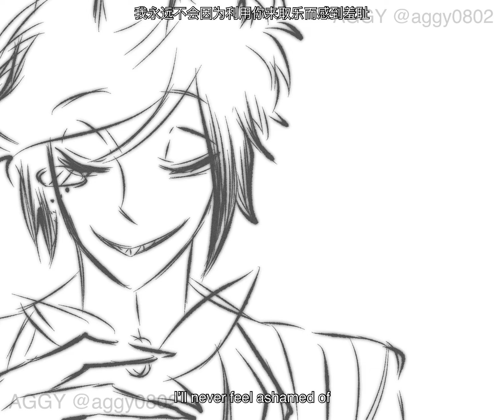【Using You】 RadioApple • Hazbin Hotel Animatic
Contributing to radioappleweek radioappleweek2024 (day2: Enemies / Pining)

Socials media: @aggy0802 for everything

• Made with:
VN and Procreate

• Song:
Using You by Mars Argo